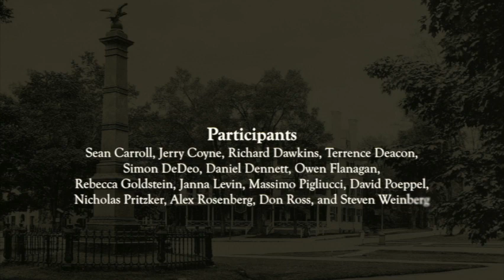Meaning and Consciousness: Sean Carroll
Discussion surrounding meaning at the Moving Naturalism Forward workshop, October 2012. Participants include Sean Carroll, Jerry Coyne, Richard Dawkins, Terrence Deacon, Simon DeDeo, Daniel Dennett, Owen Flangan, Rebecca Goldstein, Janna Levin, David Poeppel, Massimo Pigliucci, Nicholas Pritzker, Alex Rosenberg, Don Ross, and Steven Weinberg.